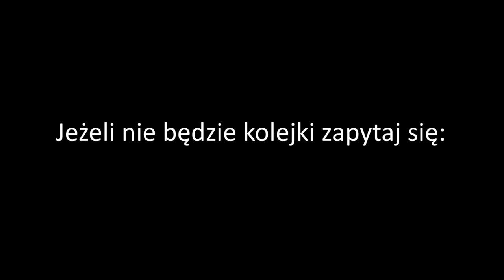Nieśmiałość - jak ją pokonać? 2 mity + 2 metody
Nieśmiałość może być sporą przeszkodą w poznawaniu ludzi. Na tym nagraniu obalam dwa mity na ten temat oraz mówię o dwóch skutecznych metodach na pokonanie nieśmiałości - obie można (a nawet trzeba) stosować równolegle.

Jeżeli zastanawiałeś się jak radzić sobie z nieśmiałością to jesteś w dobrym miejscu.

Dzisiaj powiem Ci jak pokonać nieśmiałość. Najpierw obalę dwa mity na ten temat, a potem powiem Ci o dwóch skutecznych metodach na radzenia sobie z tym problemem. Dzięki temu dowiesz się, jak zwalczyć nieśmiałość, co zrobić, żeby nie bać się rozmawiać z innymi, jak opanować stres w kontaktach z ludźmi. Co więcej, poznasz metodę na zwiększenie swojej pewności siebie, a to sprawi, że będziesz wiedział jak poznawać nowe osoby i dbać o relacje ze znajomymi.

Filmy wykorzystane w video:

"The Secret Lives Of Dorks"
"Paper Towns"
"Love Rosie"
"The ART of LOVE - Short Film"
"Klingande - Jubel"
"Rozbójnik Alibaba feat. Krzysztof Cugowski, VNM - Zbyt wiele"
"All Relative"
"Laggies"
"Black Coffee"
"Post It - short film"
"Man molests random girl on street!"
"Always Woodstock"
"How To Seduce Difficult Women"
"The First Time"
"Seconds-AdymCQ5PXrs"
"The Face Of Love"
"What Women Think Vs. What Men Think"
"Supergirl"

Hasła powiązane z filmem: jak przestać być nieśmiałym , jak otworzyć się na innych ludzi, jak integrować się z ludźmi, jak być odważnym, odwaga, zagadywanie do dziewczyn, podrywanie w miejscach publicznych, jak pracować nad swoją nieśmiałością, rozmawianie z obcymi ludźmi, obserwowanie siebie, kontrolowanie emocji, jak nie przejmować się opinią innych, jak radzić sobie z krytyką, jak wyluzować.